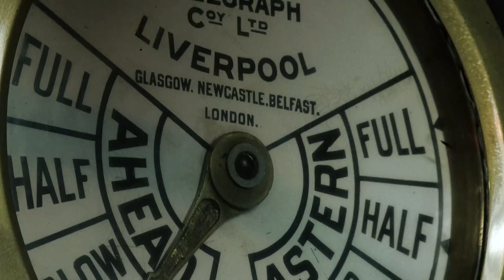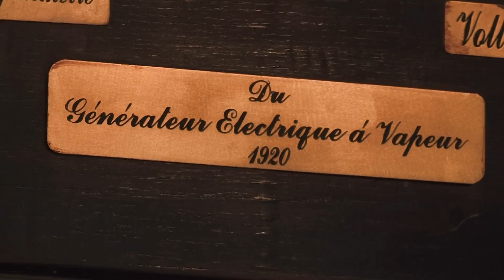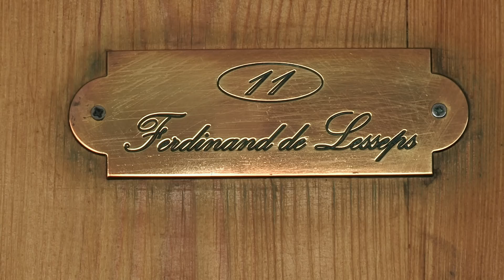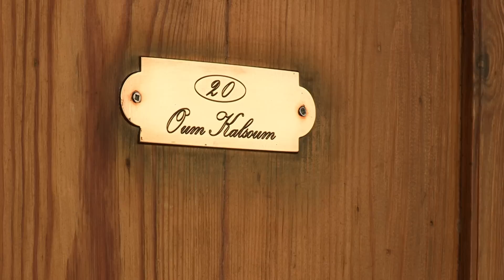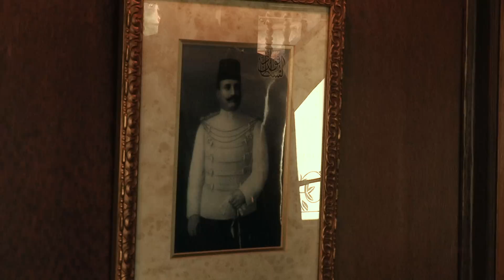Le SUDAN - Bateaux de luxe (Documentaire, Découverte, Histoire)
Une croisière à bord duSudan, dans le sillage d'Agatha Christie. film d Alain DayanEmbarquez et Abonnez vous à notre chaîne pour ne rater aucune future mise en ligne à bord de notre chaîne et Découvertes, c'est des croisières mythiques à bord de paquebots de légende, de voiliers ou de magnifiques embarcations traditionnelles... Des voyages de rêve sur tous les océans et les fleuves du monde.Découvrez les plaisirs de la vie à bord et suivez l'équipage dans les coulisses des paquebots. Produit par Night And Day.